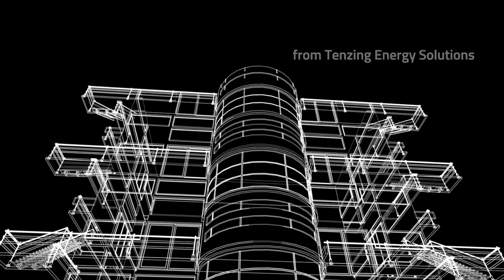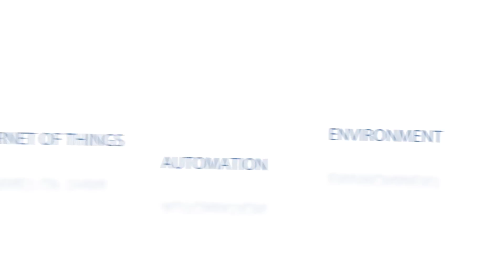Enterprise Solutions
nterprise Solutions is a client-focused company offering a unique full-service approach to optimization and construction. Our services and technologies fully integrate electrical system engineering and implementation with cutting edge technologies to efficiently monitor and automate your processes.